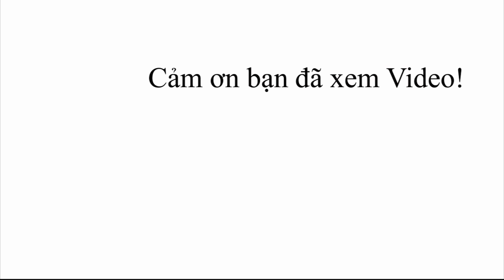Ford Ranger XLS MT 2020 còn 600 triệu, xe nào ngon hơn nữa???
Ford Ranger XLS MT số sàn bản đủ còn 600 triệu, hỗ trợ trả góp 80% giá trị xe.